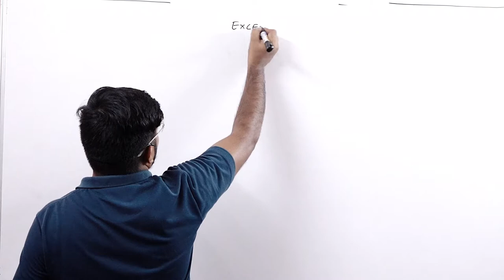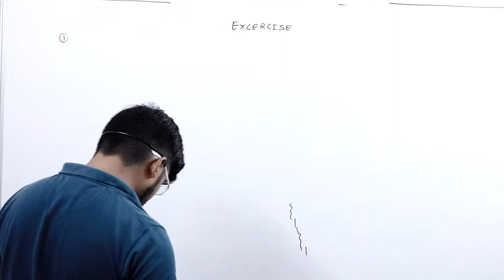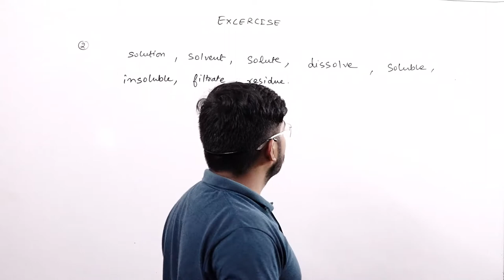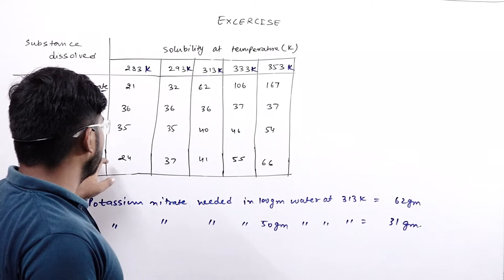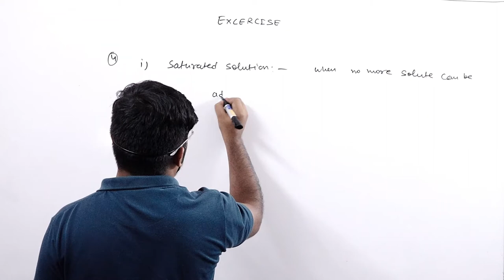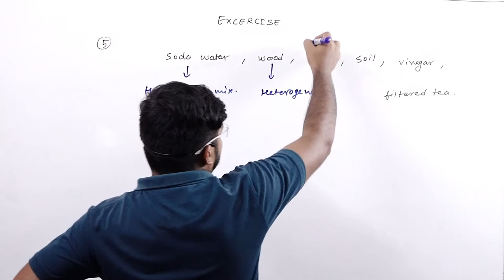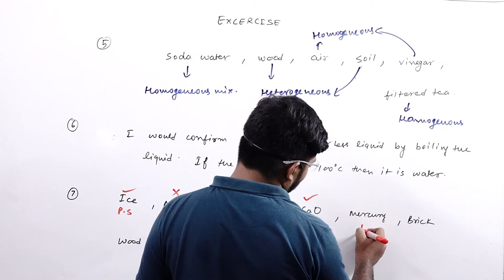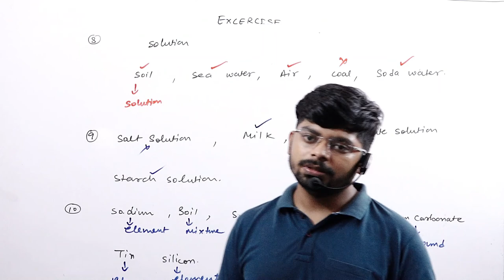Is Matter Around Us Pure || For 9th Class || Last Part